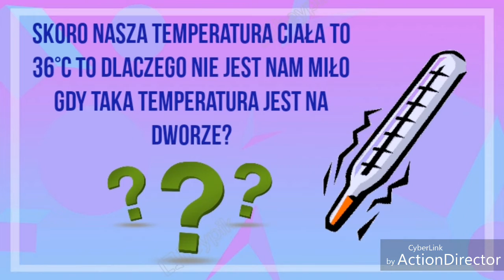10 pytań, na które ciężko znaleźć odpowiedź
Witajcie Kochani 😊
Tym razem filmik zawierający pytania, na które przynajmniej my nie potrafimy znaleźć odpowiedzi 😅 A może Wy macie jakieś propozycje? 🤔😁

Muzyka nie należy do nas!